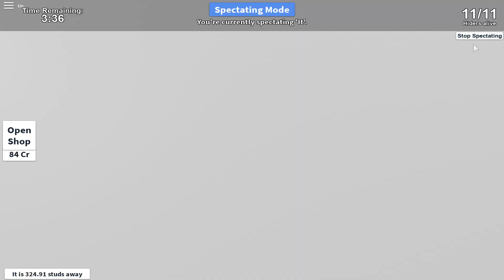Kegagalan Dari Sebuah Usaha - Roblox Hide And Seek Extreme Indonesia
Jadwal livestream :
Setiap hari kalau gak berhalangan jam 15.00 WIB - selesai
Command NightBot livestream:
!gear
!spekpc
!umur
3.GIVEAWAY JUGA TERPISAH ADA GIVEAWAY DIAMOND UNTUK PEMAIN FREEFIRE DAN JUGA ADA GIVEAWAY UNTUK PEMAIN MOBILE LEGENDS JADI PEMBAGIANNYA ADIL!
4.DAN JUGA ADA HADIAH KHUSUS UNTUK ORANG YANG SETIA DENGAN CARA SERING MENONTON LIVESTREAMING SAYA DAN JUGA SERING MEMBANTU SHARE VIDEO-VIDEO SAYA!
5.HADIAH GIVEAWAY DIBERIKAN BERSIFAT DIAMOND/SKIN/YANG LAINNYA. (BELUM PASTI DAN MASIH DIPIKIRAN OLEH SAYA DAN TEAM SAYA UNTUK HIADIAH INI, TAPI SUDAH PASTI MENYANGKUT DARI GAME TERSEBUT)
6.UNTUK HADIAH YANG DIBERIKAN UNTUK SEKARANG MASIH DIPIKIRKAN DAN BERSIFAT SEMENTARA, HADIAH GIVEAWAY BISA SAJA BERUBAH, TAPI SUDAH PASTI DIADAKAN GIVEAWAY JIKA CHANNEL INI MENYENTUH 1000 SUBSCRIBER!
Semoga suka dengan live streamingnya..